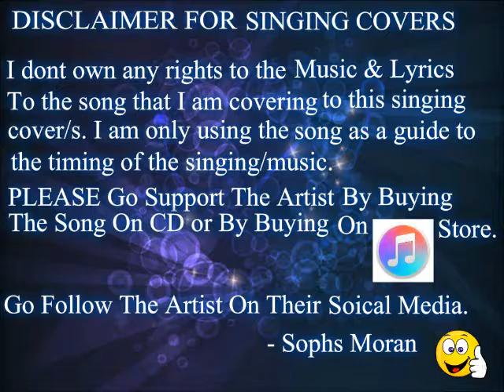Wiggle It by Ricki-Lee (Cover)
Get This Song On Itunes Now !

Check Out Following Series Playlists Below

Covers